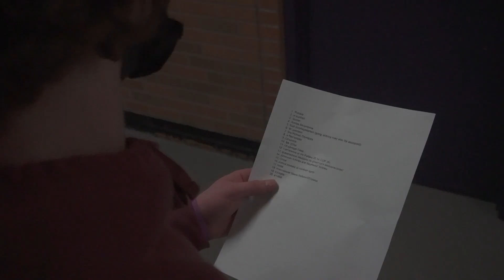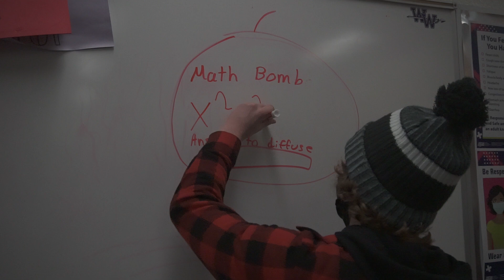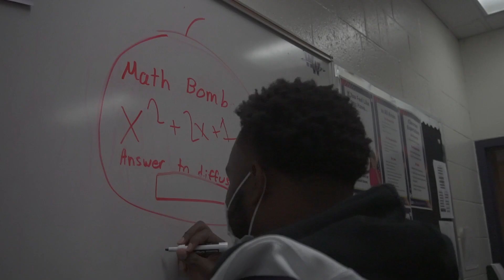Math Wiz Wilkerson Saves the Day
Someone is trying to make all the students at WHS bad at math, but don't worry, Math Wiz Wilkerson is here to save the day.